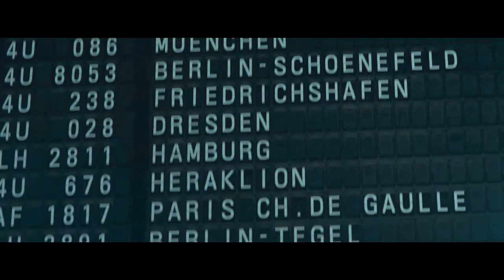Adieu Paris, ab 11.07.2013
Die junge Patrizia Munz, Autorin eines international erfolgreichen Debütromans, steht aufgebracht am Abflugschalter in Düsseldorf Richtung Paris. Ihr Geliebter Jean-Jaques hatte, während er mit ihr telefonierte, einen Unfall und liegt jetzt in einem Pariser Krankenhaus. In ihrer Aufregung hat Patrizia ihre Kreditkarten zu Hause vergessen und nicht genug Geld dabei, den einzigen freien Platz, den es noch in der Business-Class gibt, zu bezahlen. Hinter ihr in der Reihe steht Investmentbanker Frank Berndssen, der zunehmend ungeduldig wird und ihr kurzerhand das fehlende Geld für ein Upgrade des Tickets vorstreckt. Frank arbeitet an einer großen Geschäftsübernahme, mit der die Bank Riesengewinne machen will. Er muss den Vorstand der französischen Fleischwarenkette Charcuteries Albert dazu bringen, sich von einem Kunden der Bank übernehmen zu lassen. Dieser Deal soll Frank einen Platz in der Chefetage sichern.

In Paris angekommen, eilt Patrizia auf die Intensivstation, muss jedoch feststellen, dass Jean-Jaques Ehefrau Françoise bereits an dessen Bett sitzt. Jean-Jaques selbst liegt im Koma. Obwohl Françoise sofort klar ist, dass die junge Frau die Geliebte ihres Mannes sein muss, lässt sie ihre Anwesenheit bei einem Gespräch mit der Neurologin zu. Die Untersuchungen zeigen, dass Jean-Jaques schwere, irreversible Hirnverletzungen erlitten hat. Trotz der angespannten, unangenehmen Situation, ist Françoise neugierig und bittet Patrizia um ein Gespräch. In einem Café erfährt sie Details aus dem Liebesleben ihres Mannes. Françoise reagiert verletzt und gekränkt auf die Ausführungen von Patrizia und verbietet ihr jeden weiteren Besuch. Verstört und traurig fliegt Patrizia zurück nach Düsseldorf, wo sie ihr Verleger zu allem Überfluss drängt, weiter an ihrem zweiten Buch zu arbeiten. In mitten dieser Ereignisse rennt sie eines Tages dem jungen, charismatischen Architekten Mika buchstäblich in die Arme und beginnt eine leidenschaftliche Affäre mit ihm. Für Patrizia ist Mika eine willkommene Ablenkung von den schrecklichen Ereignissen um Jean-Jaques und dem Druck des Verlegers.

Der Zustand von Jean-Jaques bleibt kritisch. Schließlich sucht Françoise erneut den Kontakt zu Patrizia und reist dafür sogar nach Düsseldorf. Zwischen den beiden Frauen entwickelt sich eine gewisse Sympathie und so bietet Françoise Patrizia an, dass sie Jean-Jaques jederzeit besuchen könne. Als Patrizia noch einmal nach Paris fliegt, trifft sie am Flughafen überraschend auf Investmentbanker Frank, der verzweifelt ist. Nachdem es ihm zunächst gelungen war, den lebenslustigen Metzgermeister und Gründer der Charcuteries Monsieur Albert auf seine Seite zu bringen, stellte sich wenig später heraus, dass die Bilanzen des Traditionsbetriebs ebenso dreist wie durchsichtig gefälscht worden sind. Von seiner Bank hat er die Order erhalten, nach Frankreich zu fliegen, um herauszufinden, ob noch irgendetwas zu retten ist. Franks Job und auch seine Ehe stehen auf dem Spiel.

In Paris trifft Patrizia Françoise wieder, die sich mit Jean-Jaques Diagnose nicht abfinden will. Sie hat in der Zwischenzeit versucht, selbst zu recherchieren, ob es etwas geben könnte, dass ihren Mann zurück ins Leben holt. Doch die behandelnde Ärztin macht ihr klar, dass es keine Hoffnung geben wird. Die drohende Frage, ob Françoise die lebenserhaltenden Geräte ihres Mannes abschalten soll oder nicht, stürzt sie in tiefe Verzweiflung. Sie ist überfordert und deutet Patrizia an, dass sie nun beide in dieser Angelegenheit eine Entscheidung fällen müssten. Patrizia weist diese Verantwortung verärgert von sich und reist wiederum zurück nach Hause. Dort angekommen fällt es ihr schwer den emotionalen Kontakt zu Mika wieder aufzunehmen. Schweren Herzens trennt sie sich von ihm. Frank ergeht es derweil nicht besser. Als er seiner Bank mitteilen muss, welcher Schaden durch das geplatzte Geschäft entstanden ist, wird er fristlos entlassen.

Zurück in Deutschland nimmt Patrizia Kontakt zu Frank auf. Sie hofft bei ihm einen objektiven Rat zu bekommen. Doch Franks harsche distanzierte wie analytische Sicht auf ihre Probleme kränkt und verletzt Patrizia. Sie fühlt sich angegriffen und ertappt. Franks Verurteilungen spiegeln jedoch nur seine eigene Not wieder: er leidet unter der Arbeitslosigkeit und dem Gefühl versagt zu haben. Ihm wird schmerzlich bewusst, dass er zu lange den falschen Idealen nachgejagt ist. Doch nun scheint es zu spät. Seine Frau will die Scheidung, denn sie hat einen anderen Mann kennengelernt.

Nach langen Überlegungen treffen Françoise und Patrizia schließlich eine Entscheidung. Und auch Frank entscheidet sich. Wird es ihnen gelingen ihrem Schicksal eine neue Wendung und dem Glück eine neue Chance zu geben?